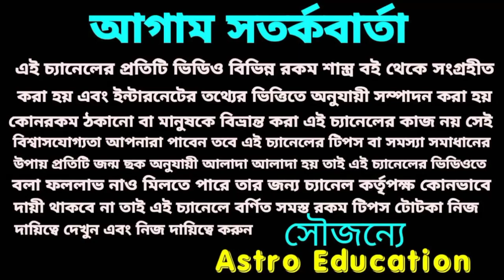2022 সিংহ রাশি 5 টি বড় সুসংবাদ।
2022 সিংহ রাশি 5 টি বড় সুসংবাদ।